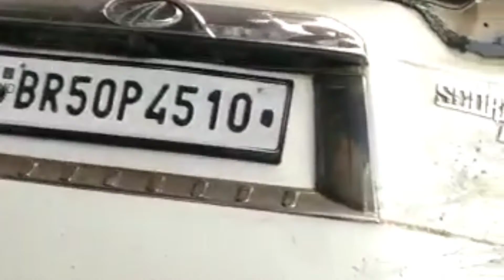Supaul: टायर फटने से स्कार्पियो दुर्घटनाग्रस्त, आधा दर्जन से अधिक लोग घायल